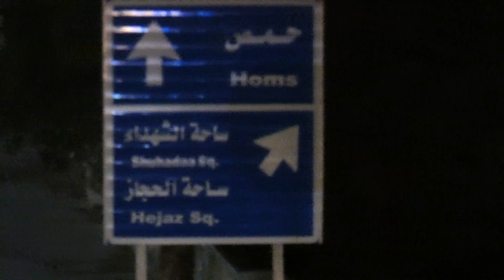دمشق|جسر الرئيس|جسر فكتوريا| 13-7-2018|4K